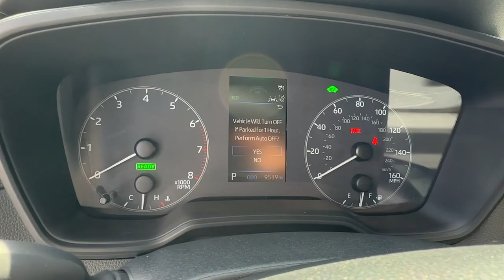2023 Toyota Corolla_Cross Hybrid XSE Hollywood, Lauderdale, Hialeah, Boca Raton, Palm Beach FL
Pre-Owned 2023 Toyota Corolla_Cross Hybrid XSE available at Toyota of Hollywood located in 1841 N State Rd 7, Hollywood, FL, 33021.
Stock#: 24932201 - VIN#: 7MUFBABG7PV014849

Get acquainted with the  2023  TOYOTA Corolla Cross.  Practicality and peace of mind are what this good-looking Corolla Cross delivers. Prepare to fall in love with its fuel-efficiency and convenient layout, as well as its high-tech safety features, connected infotainment, and comfortable ride.
 These are just some of the great options this vehicle comes with: Keyless Entry, Back-Up Camera, Heated Mirrors, Satellite Radio, Electronic Stability Control, Bluetooth® Connection, Aluminum Wheels, Alarm, Steering Wheel Audio Controls, Rear Spoiler. Feel smart about the drive in this super-sensible Corolla Cross. Treat yourself to a road test today. Our staff will toss you the keys and give you an outstanding customer experience.